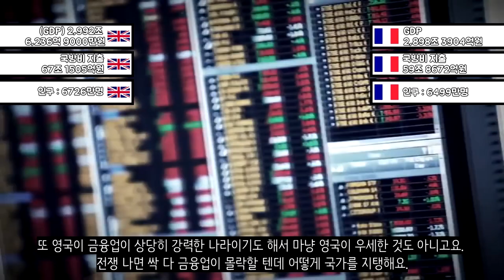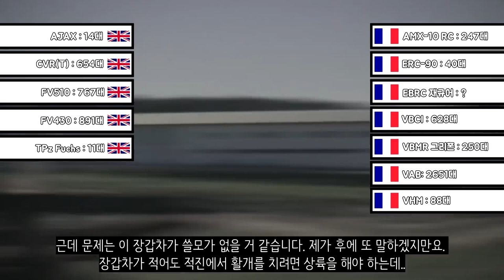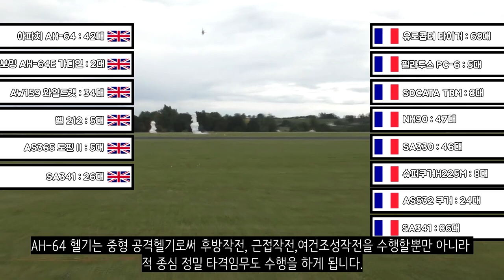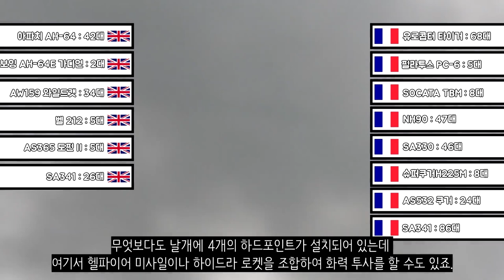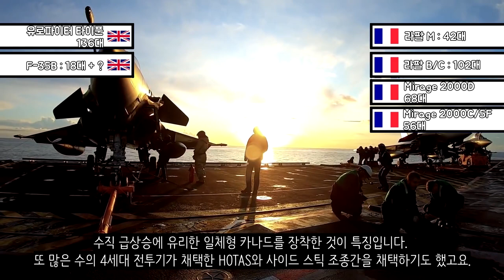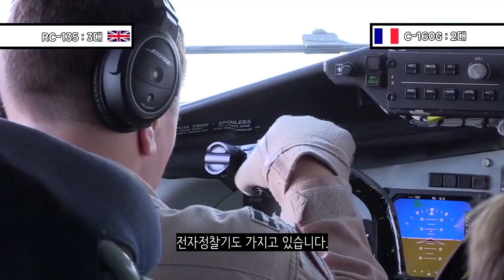영국군 VS 프랑스군_[센서 스튜디오]